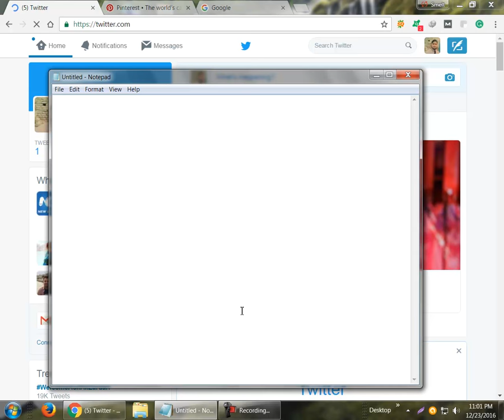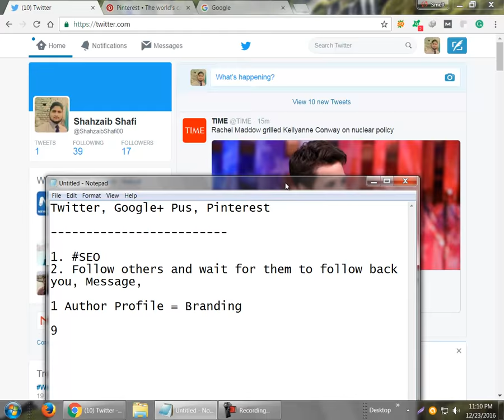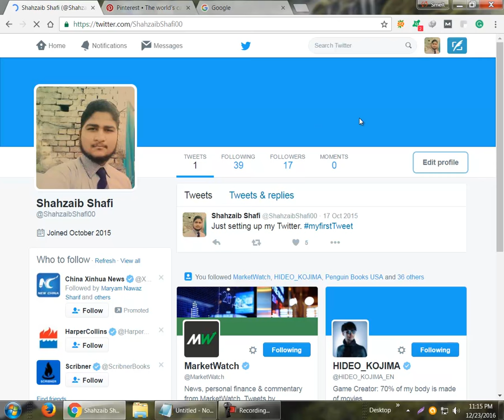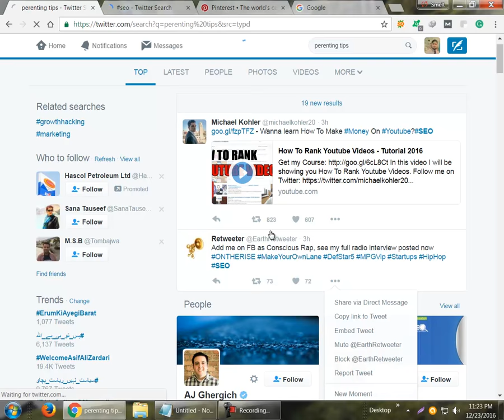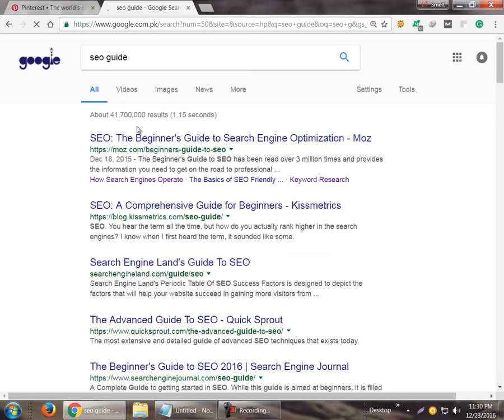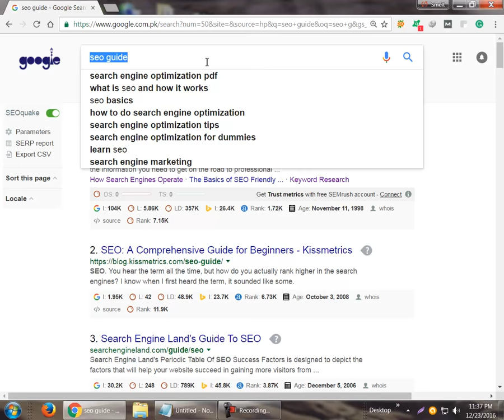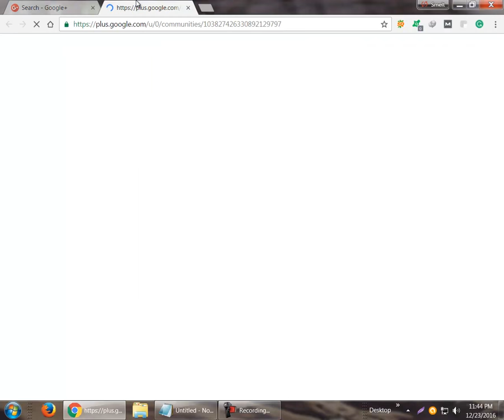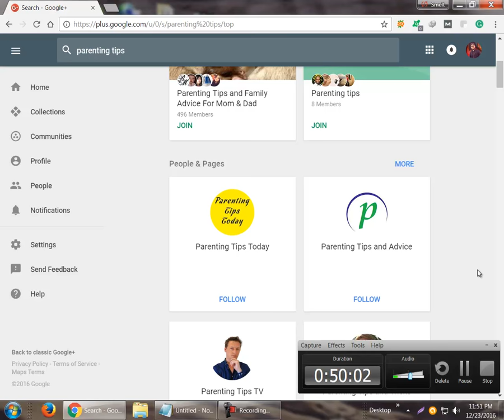SEO Training Lecture 12 - Social Media Marketing Part 2 - Twitter, Pinterest and Google+